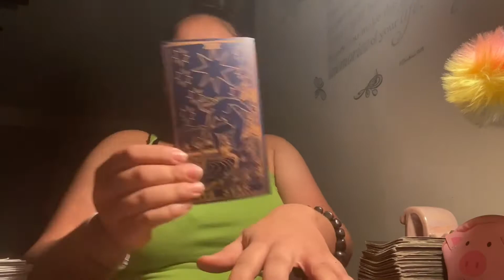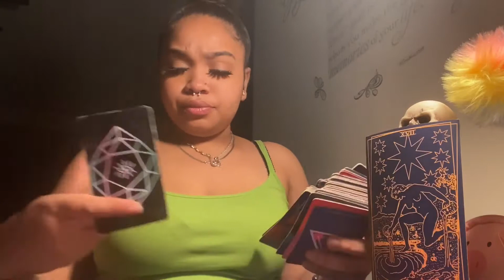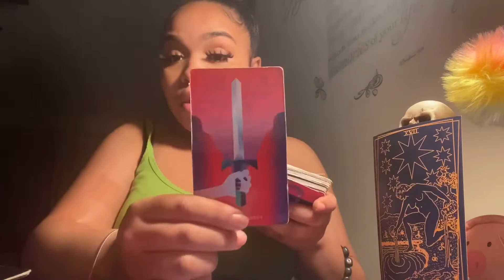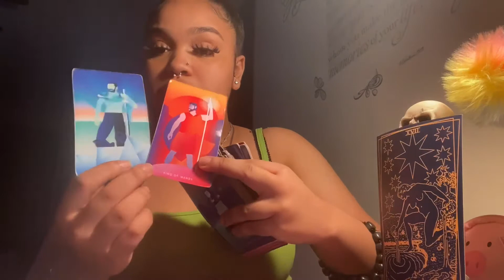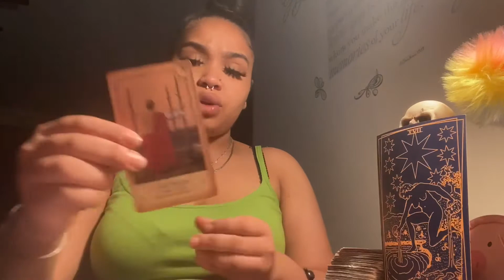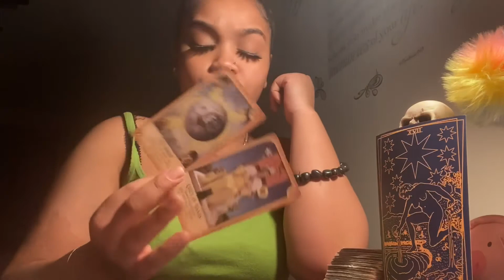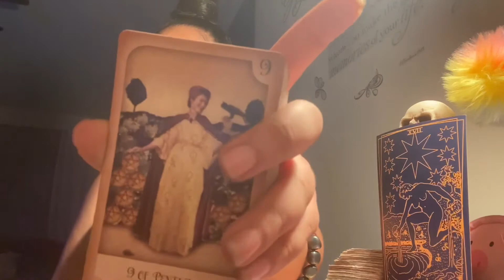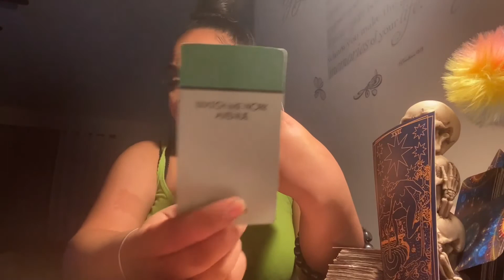♑️ CAPRICORN - “IS IT IN TH BUDGET? MIND vs HEART vs 💰 “ GENERAL TAROT READING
Thank you for being patient and supporting me on your journey 🧚🏽‍♀️

- Need a Personal Reading ?

About me :
Aquarius ☀️
Aries 🌙
Libra ⬆️